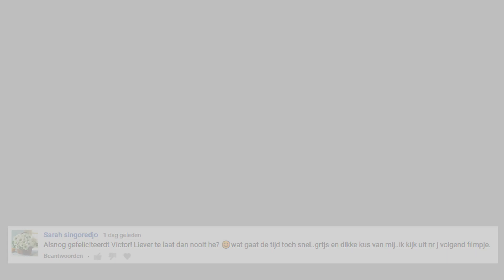MY CLEANING ROUTINE | Weekly upload | VICINA LUCINDA